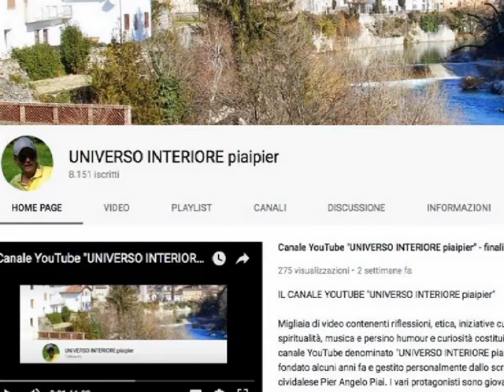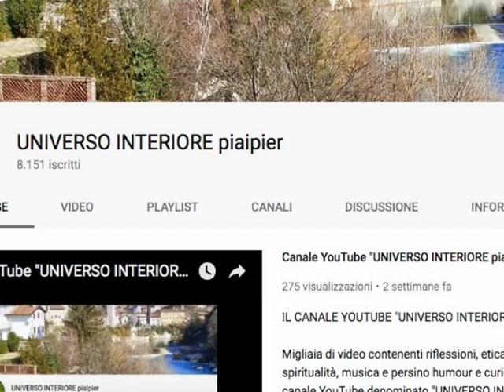PREGHIERA SULLA PASSIONE DI GESÙ CRISTO (molto efficace per la salute dell'anima)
Signore Gesù Cristo, nel vederti accusato ingiustamente, mi sento anch’io tra gli ingiusti accusatori: donami la tua giustizia.
Gesù, nel vederti flagellato, mi sento anch’io tra i flagellatori: donami la vera purezza del cuore.
Gesù, nel vederti deriso e coronato di spine, mi sento anch’io uno schernitore superficiale e superbo: donami l’umiltà.
Gesù, nel vederti inchiodato sul duro legno della croce, mi sento anch’io tra coloro che ti crocifiggono: donami la libertà interiore.
Gesù, nel vederti morire in quel modo, mi sento molto egoista: donami il tuo amore affinché possa risorgere con te l’ultimo giorno!